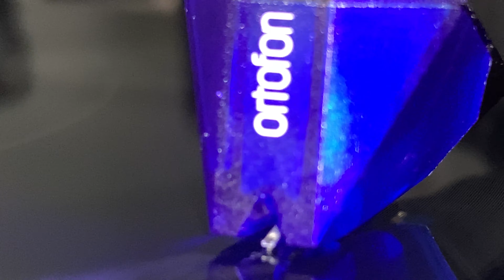Now Spinning: Tame Impala - Innerspeaker Side D Vinyl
Turn table: Audio Technica AT-LP140XP + ortofon 2m blue PNP

This record is brand new and bought Go there now and buy some records. It's the law!

This is the 10th Anniversary 4LP edition of Tame Impala - Innerspeaker.

Do you like vinyl? Well as a vinyl junkie myself I feel the need to upload videos of my vinyl collection playing on my turntable.

If you want to see a specific record playing or hear a particular cartridge and stylus then feel free to let me know and I will try and make it happen as soon as I can.

All support will be directed towards HiFi gear and records.

and buy some records. It's the law!